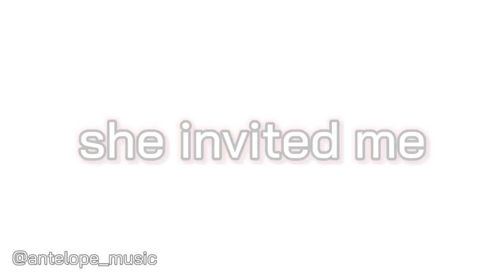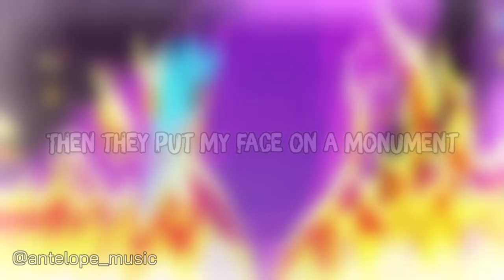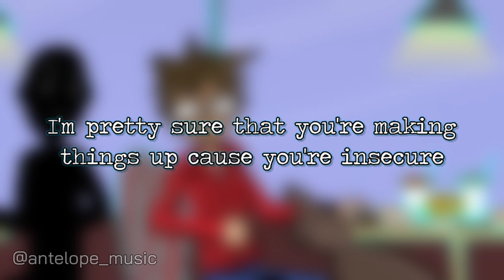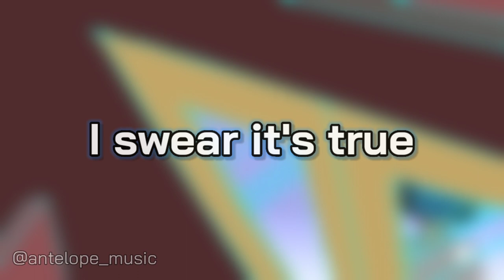Your Favorite Martian - Everyone Clapped (Antelope Remix) (Lyric video)